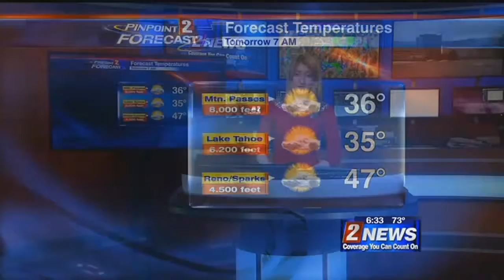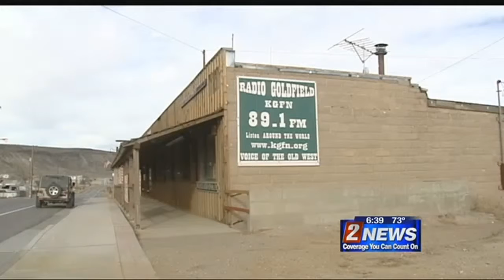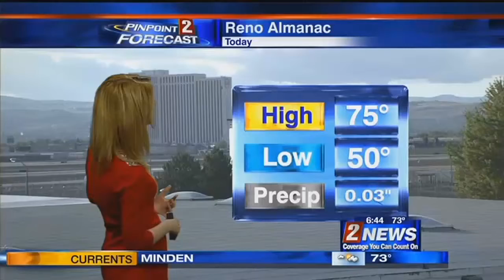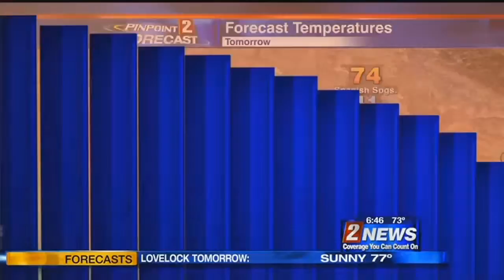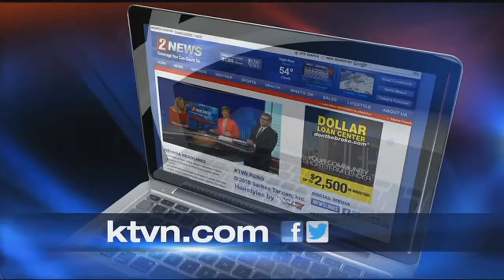5/8 - 6:30 p.m. - Nevada Backroads